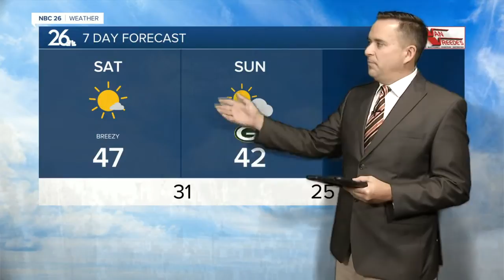Three Degree Guarantee